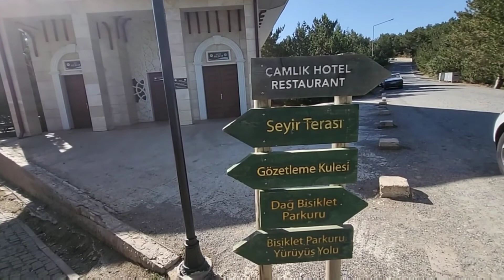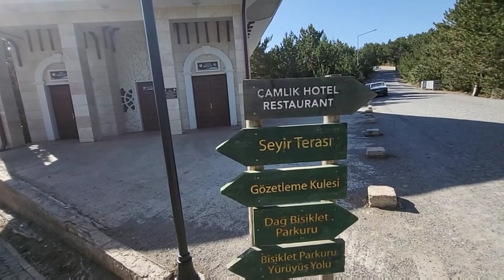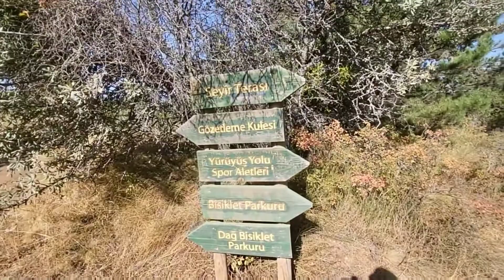Yozgat Çamlık Milli Parkı Türkiye'nin İlk Milli Parkı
Yozgat Çamlık Milli Parkı Türkiye'nin İmk Milli Parkı